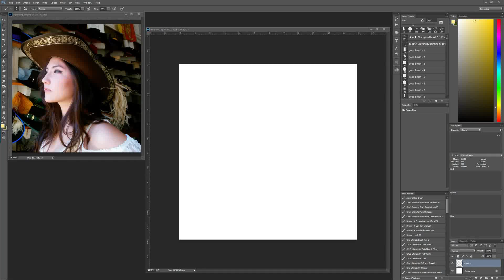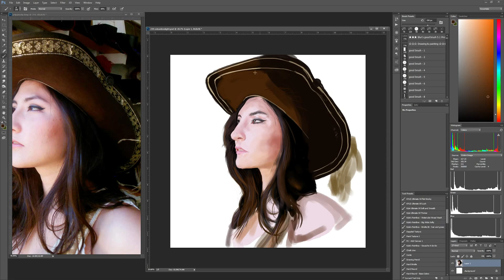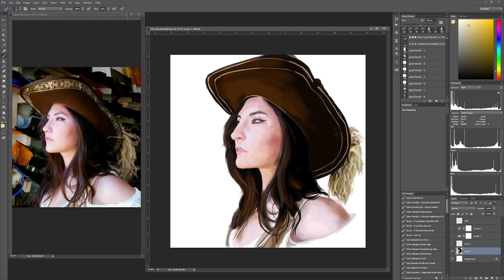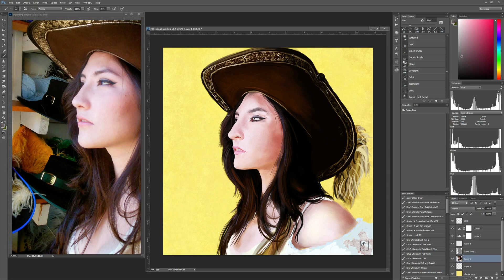RGD 239 colourlesslight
RedditGetsDrawn no. 239 for u/colourlesslight